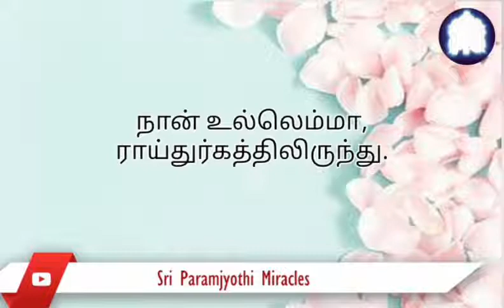என் மகன் வேலையின்றி தவித்தபோது அவனுக்கு இரண்டு முறை வேலை ஆசீர்வதிக்கப்பட்டது